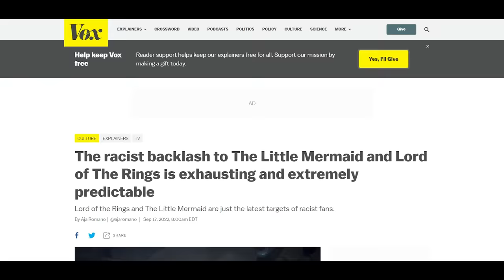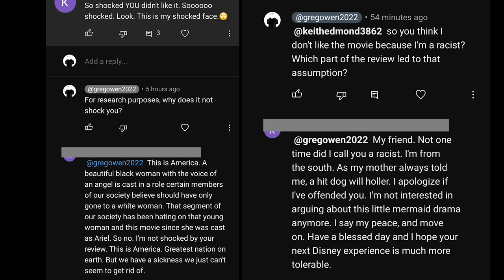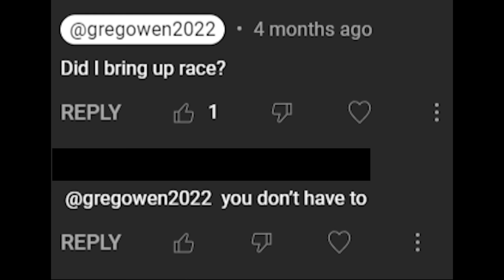Why Swaps Are Stupid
Race and Gender swaps lead to terrible writing because the writers think the swap itself is already so interesting.